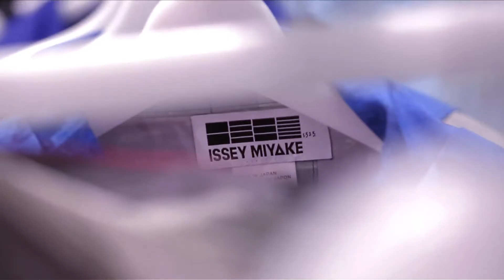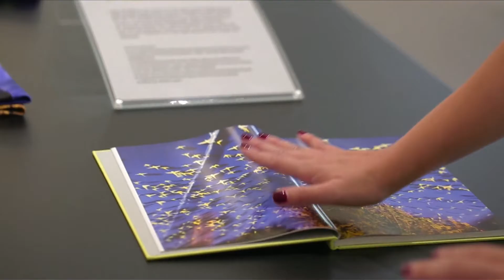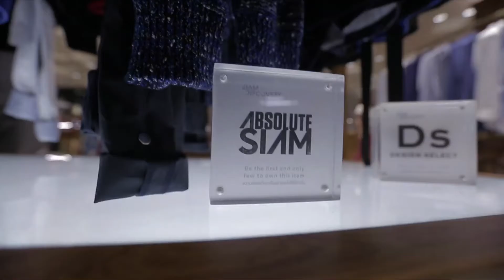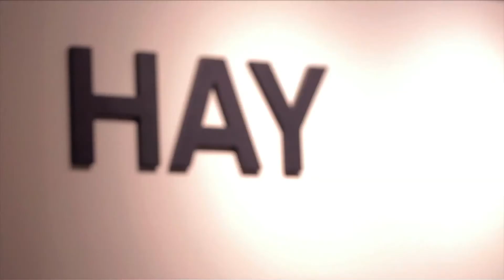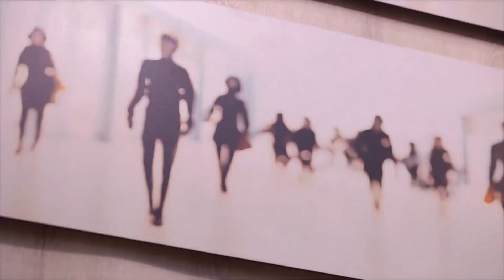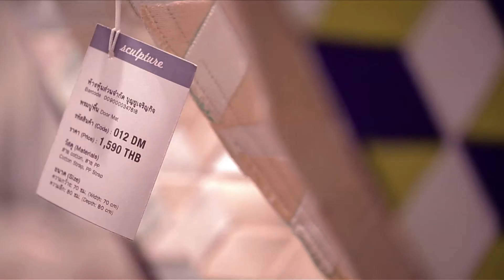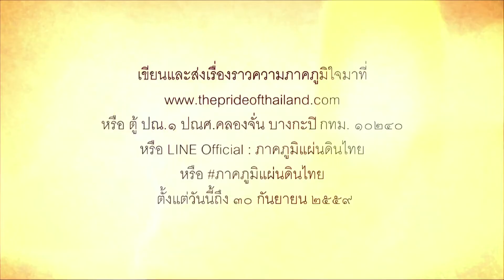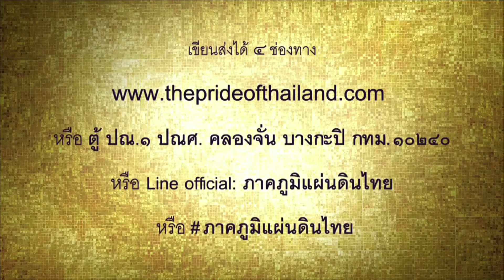Absolute Siam TV EP 177 Absolute Siam Products @ Siam Discovery